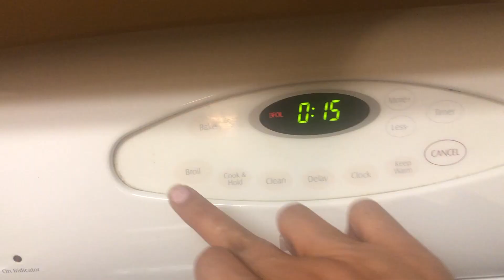SALMON & CRABMEAT SURIMI SUSHI BAKE w/ TOBIKO| Broil | Casserole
I wonder why it's called Sushi Bake? All the ingredients are all pre-cooked and it's supposed to only have heat on the top not the bottom since you don't want to burn the rice. So i made this dish totally on Broil, 10 minutes on low and high on the last 5 minutes, total broiling time: 15 minutes.

You can make just one variant if you don't want 2in1, i was just being adventurous and want to taste both flavors side by side. They're equally delicious, Kani has some  sweetness tang to it due to how it was made while salmon is simply amazing, my favorite!. This is now my go to Sushi Broil, my family loves it and I will be making it again and again.

This deconstructed Sushi is going to be a staple in your household. Easy to make and taste so good..I Promise!!

Salmon & Kani Surimi Sushi Broil Recipe

2 1/2 C medium grain rice
1 1/2 C water
3T Sushi Rice Seasoning
1/2 TBSP Sesame Oil
2 tsp sugar (divided)
.85lb or 385 grams Salmon Fillet (salt, pepper and olive oil)
10-12 sticks Kani/crabmeat - chopped
2 TBSP Tobiko or poor man’s Caviar, Optional (divided) - this will bring your sushi bake to the next level!
Nori and Salmon Furikake Rice Seasoning - entirely up to you
6-8 TBSP Mayo divided
2 TBSP Sour Cream, divided
1 TBSP Sriracha (or more if you like it spicy)
3 green onions,  chopped, divided
vegetable oil - enough to grease the pan